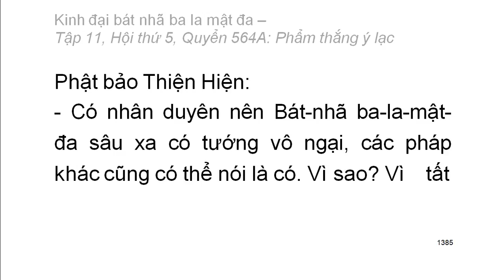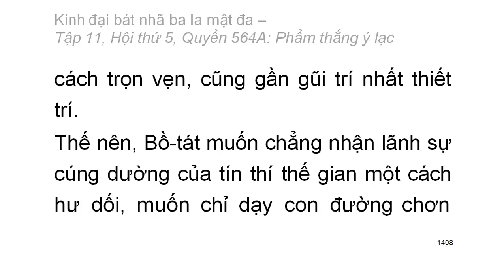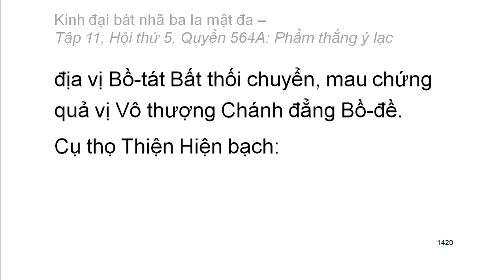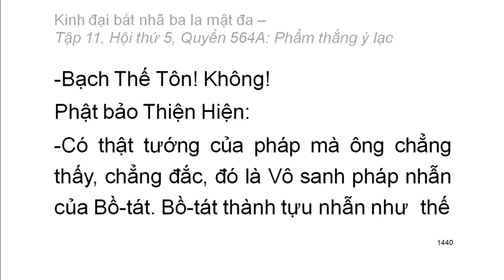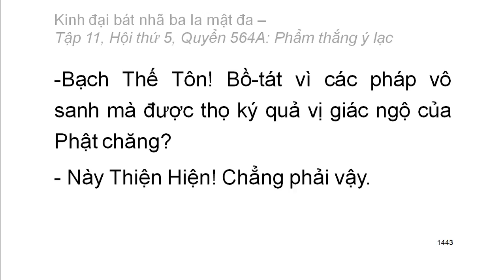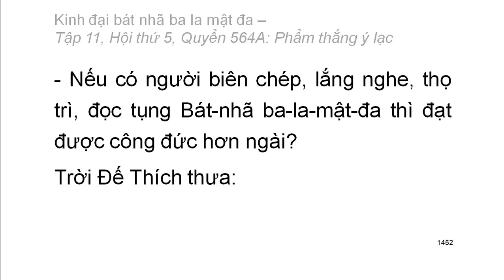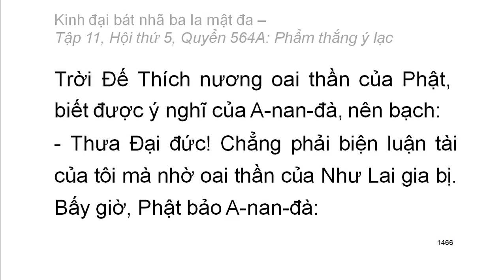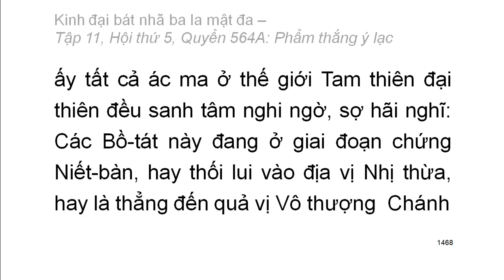Quyển .../600: Kinh đại bát nhã ba la mật đa (tiếp)